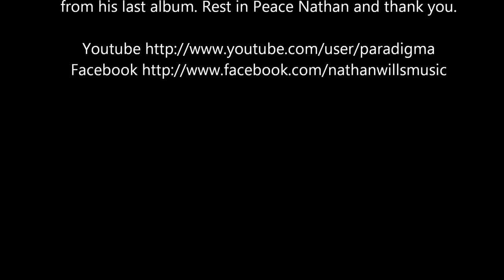Minecraft - 1.5.1 World - Episode 19 - Roof That Barn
My 1.5.1 world starting from scratch. Let's Explore!

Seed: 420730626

The intro music is by Nathan Wills called Triangle Chill  from his last album. Rest in Peace Nathan and thank you.